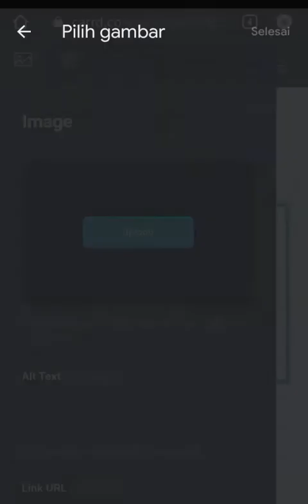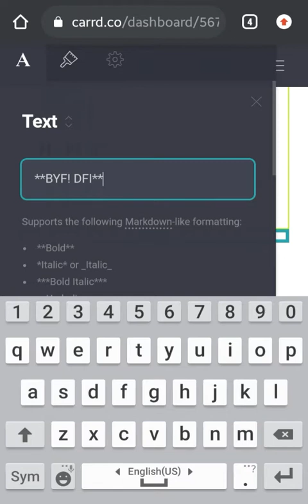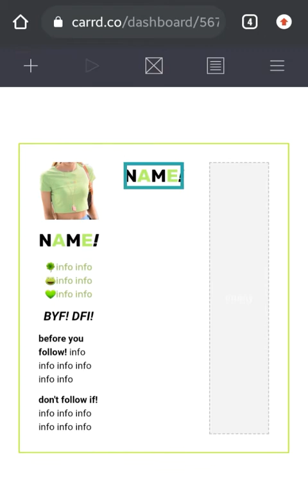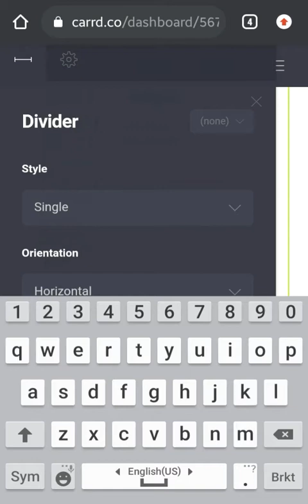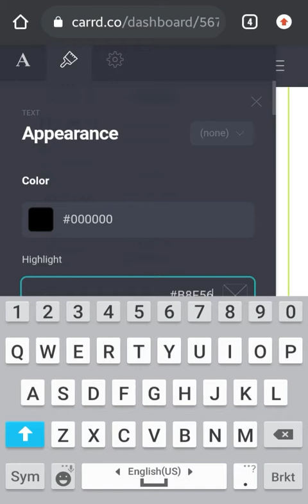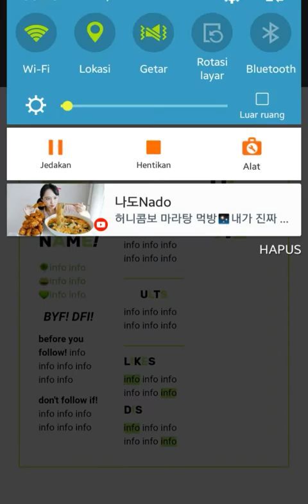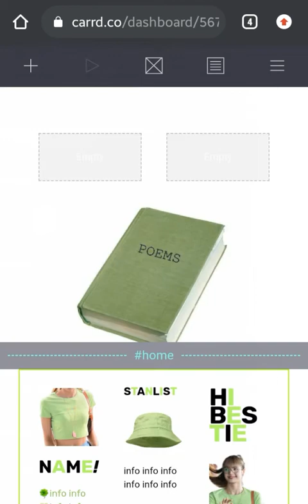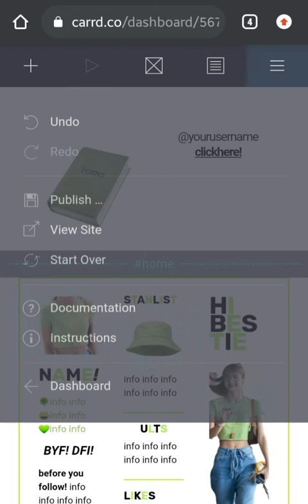📂 carrd simple tutorial ( green colour)